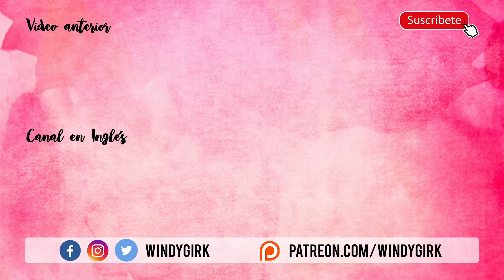ASÍ ENTRENO MI CUERPO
Así entreno mi cuerpo ¡Espero les guste! 💖Deja tu like y 🔔Subscríbete
🦄USA EL CÓDIGO WINDYGIRK EN FORTNITE